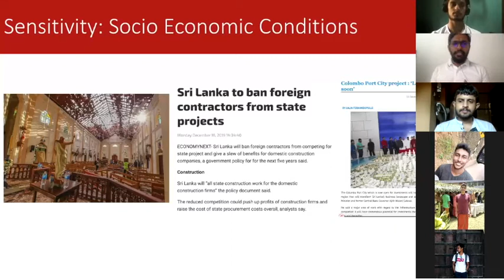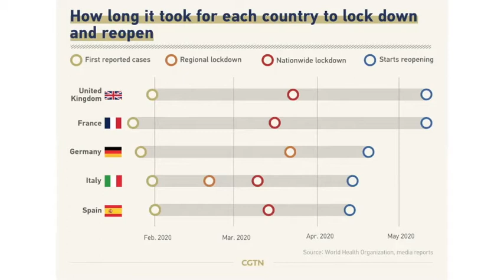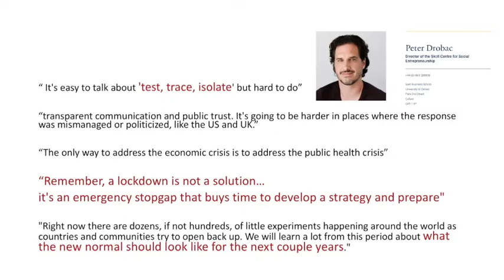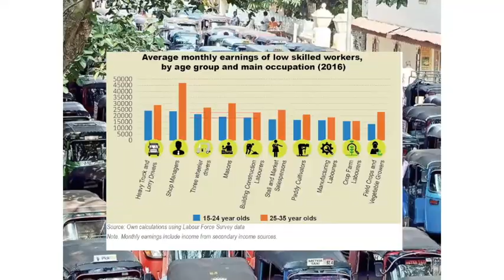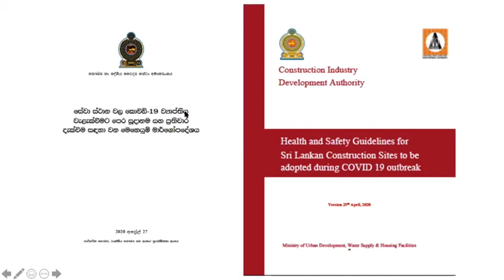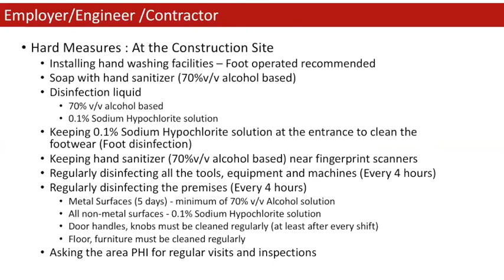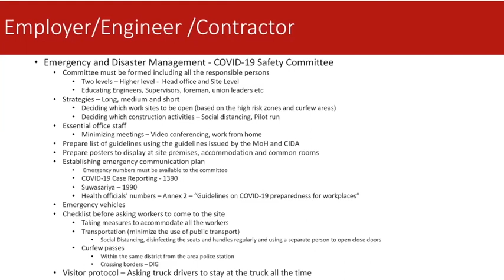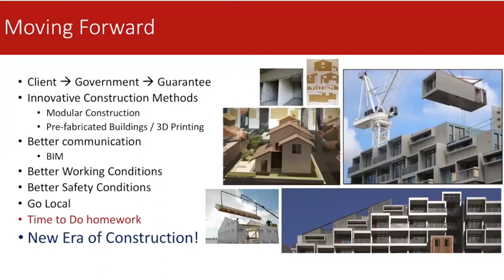COVID 19: Health and Safety Precautions for Construction - Dr. Chandana Siriwardana [11/05/2020]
Life Beyond COVID -19: the New Normal of Sri Lankan Construction Industry
By Dr. Chandana Siriwardana, Department of Civil Engineering, University of Moratuwa

COVID-19 pandemic became a catalyst that caused devastating impacts on the whole world. Not only the health, but a larger range of economic and social activities were severely disrupted. The construction industry is one of the major fields which had to undergo severe consequences caused by the impacts and alteration of COVID-19.

According to Central Bank Reports, construction industry contributes about 6~7% to the GDP, while generating the direct and indirect job opportunities for around 1 million. Therefore, downfalls in this industry can cause severe social and economic impacts. However, local construction companies have been struggling since the Easter Sunday terrorist attack in April 2019. Further, there are about 100 Billion rupees of outstanding payments that need to be done. As the government has decided to delay the start of new major infrastructure development projects in 2020 due to the deficit in government revenue, a fear of around 100,000 job losses was rendered amidst the outbreak. When the economy starts to slow down, the construction industry has become dysfunctional. Even the future looks grim for the industry as there will be delay payments due to the economic crisis.

The construction industry started to experience the shocks even before the lockdown measures enforced in Sri Lanka as the migrant employees rushed to their hometowns with alarming effects of the lockdown measures. Furthermore, the containment measures imposed during the crisis have kept away the workers from the construction sites. According to Chamber of Construction Secretary General/CEO, around 30%-40% of the labor requirements of major infrastructure development projects carried out by Chinese companies in Sri Lanka have employed laborers with a Chinese origin. Chinese workers who went to their homeland for their new year could not return back to the sites while Sri Lankan workers reluctant to report to the work with the fear of getting infected. The timely return of the workers has become a major challenge even after the lockdown measures end. Even after workers return to the sites, these sites have a high potency of becoming red spots to spread the virus if social distancing and infection prevention and tight control measures are not followed. This severely affected the construction productivity and progress of the construction industry. Furthermore, the potency of spreading the virus has severely affected the ongoing projects in the country as well.

It is reported that the Second Wave of COVID-19 in Sri Lanka report in mid-October, 2020 also evolved from a work setting where the number of workers is higher and following health and safety practices like social distancing is not much effective. Similarly, Sri Lankan construction workers also can be identified as a vulnerable community in terms of Health and Safety. Generally, Health and Safety practices in the construction sites in Sri Lanka are at a poor level. Most of these health and safety issues have been caused by the lack of knowledge and awareness (figure 1). Furthermore, it was observed that the accommodations and dormitories of the laborers are not up to the required standards. Lack of attention, close monitoring, supervision and poor guidance is also heightening the risks against the health and safety inside the construction sites. Therefore, there are alarming conditions inside the Sri Lankan construction sites for a rapid spread of the virus due to the existing health and safety issues.
The second wave in Singapore in early April is a good example of this. One of the major reasons for the rapid spread of the virus as a second wave was neglecting the migrant community which was a key vulnerability.